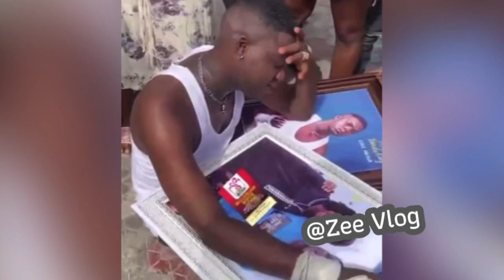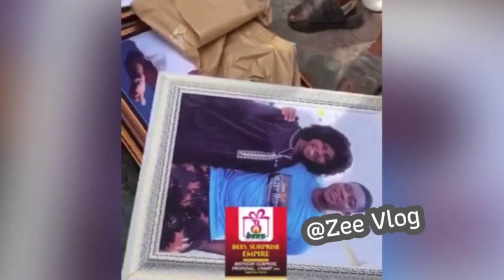Cute Abiola celebrating his birthday